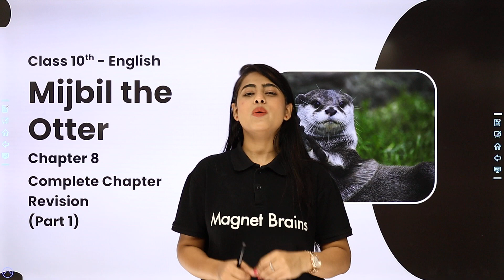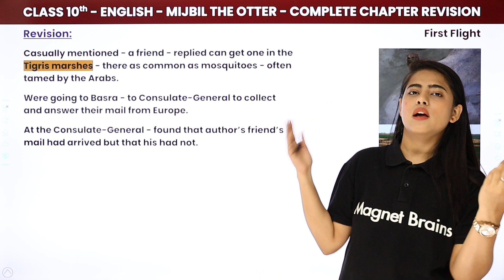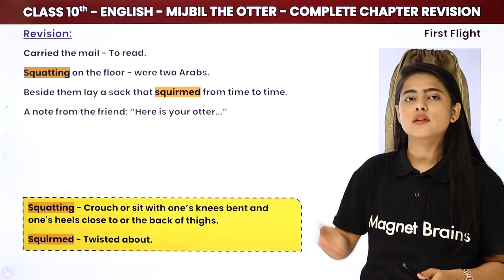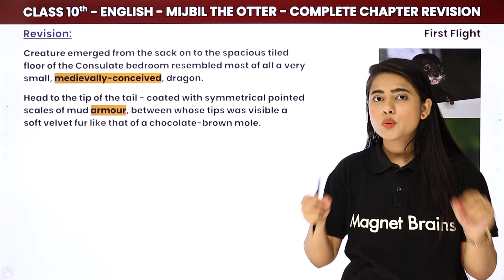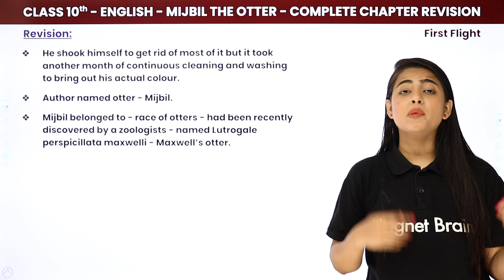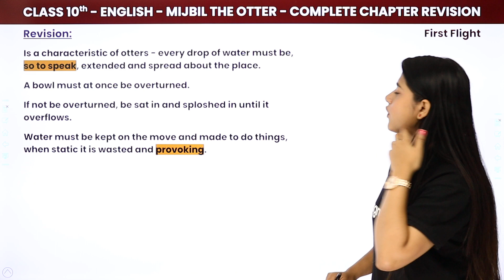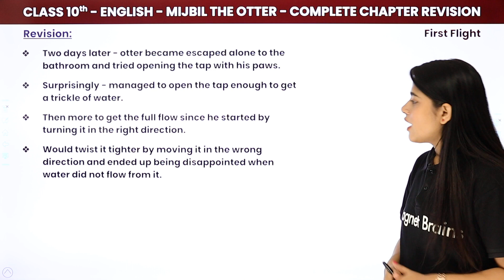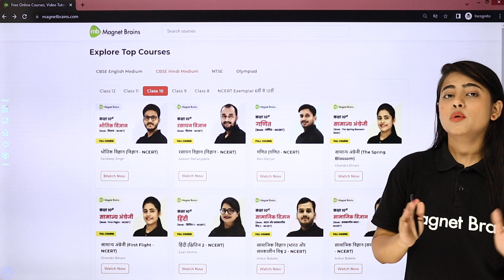Mijbil The Otter - One Shot Revision | NCERT/CBSE | Class 10 English Hindi Medium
✔️ Class: 10th
✔️ Subject: English (Hindi Medium) - UP Board/Bihar Board/MP Board
✔️ Chapter: Mijbil The Otter (Chapter 8) - First Flight Book
✔️ Topic Name: Mijbil The Otter - One Shot Revision
✔️ Topics Covered in This Video: (By Chandani Mam) : In this video, One Shot Revision of Class 10 English Chapter 8 named Mijbil The Otter have been disused.
00:00 Introduction: Mijbil The Otter - One Shot Revision
03:09 Mijbil The Otter Revision - Part I
18:35 Mijbil The Otter Revision - Part II
55:43 Website Overview/वेबसाइट अवलोकन

mijbil the otter class 10 pdf
mijbil the otter class 10 questions and answers
mijbil the otter class 10 summary
mijbil the otter class 10 notes
mijbil the otter class 10 word meaning
mijbil the otter class 10 extra questions and answers
mijbil the otter class 10 mcq
mijbil the otter class 10 pdf question answer